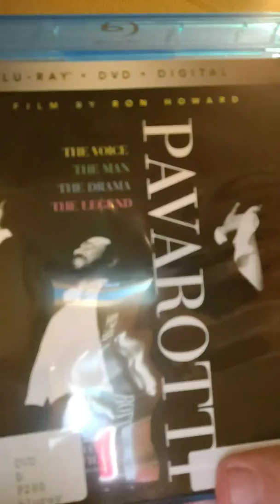Pavarotti movie review